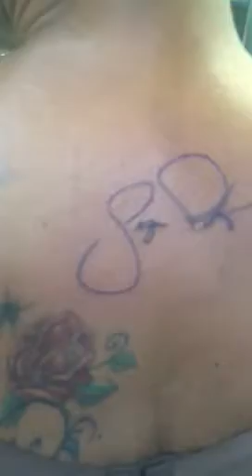Wifie getting signature tattoo of George Pettus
George Pettus